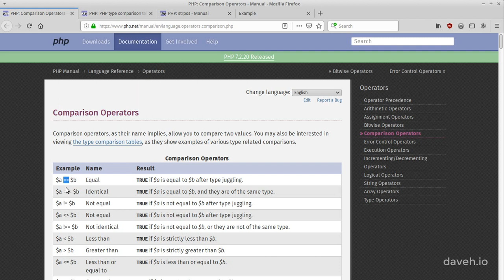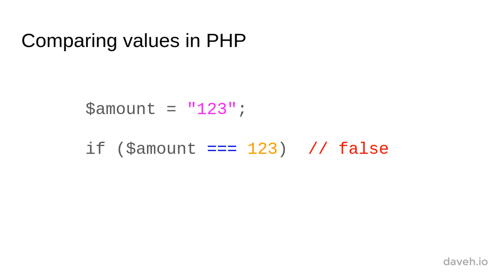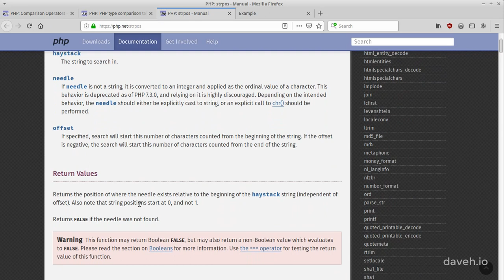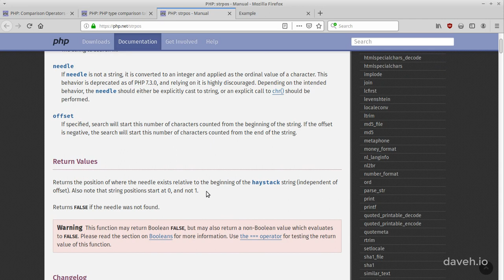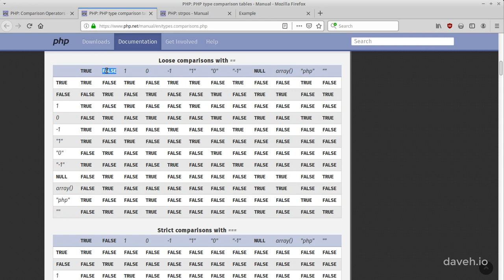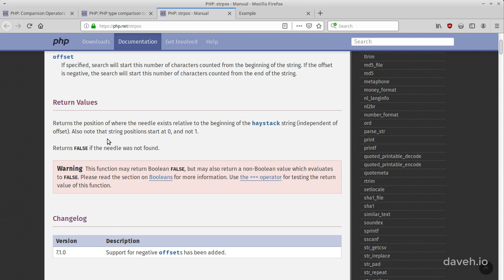Using equality operators in PHP: the difference between == and ===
When you want to see if two values are equal in PHP, you can use the loose comparison operator, ==, or the strict comparison operator. ===. In this video we'll learn the difference between the two and look at an example of when to use which one.